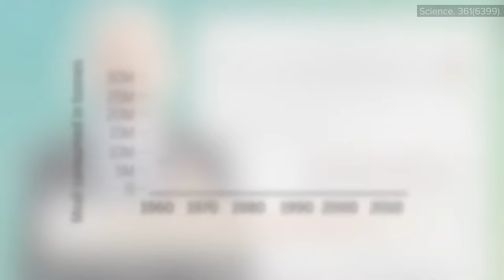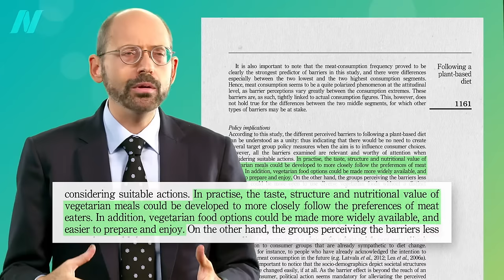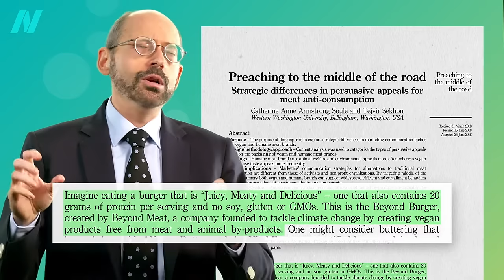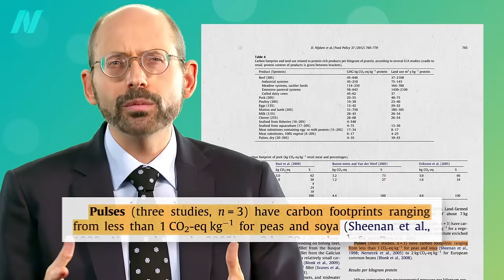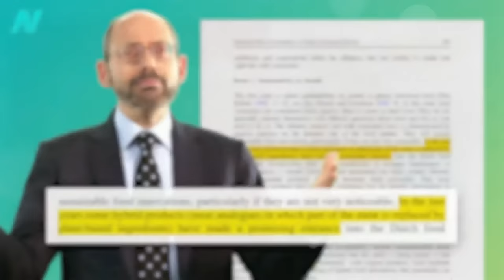The Environmental Impacts of Plant-Based Meat Substitutes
Environmental assessment of 50 different plant-based meats show them to be vastly more sustainable. A look at the impact of meat substitutes, including Beyond Meat and Impossible Burger.

This is the first of nine videos in a series on plant-based meats that includes:
• The Health Effects of Mycoprotein (Quorn) Products vs. BCAAs in Meat

If you don’t want to wait for all nine of the videos in this series to roll out on NutritionFacts.org, you can get them right now in a digital download from my webinar a few months ago.

For background on food and climate change, see Diet and Climate Change: Cooking Up a Storm

Have a question about this video? and someone on the NutritionFacts.org team will try to answer it.

Want to get a list of links to all the scientific sources used in this video? You’ll also find a transcript and acknowledgements for the video, my blog and speaking tour schedule, and an easy way to search (by translated language even) through our videos spanning more than 2,000 health topics.